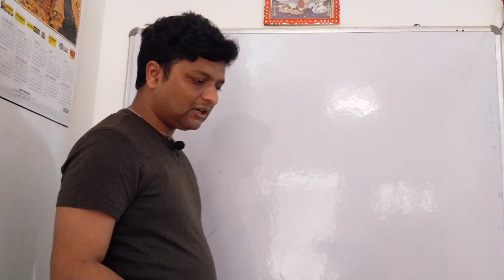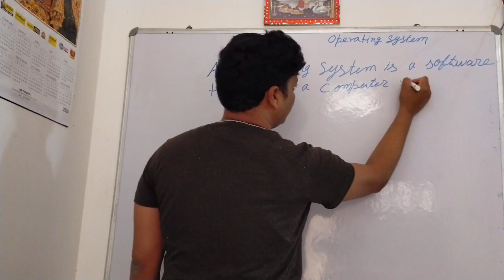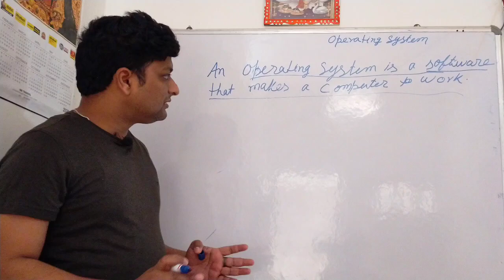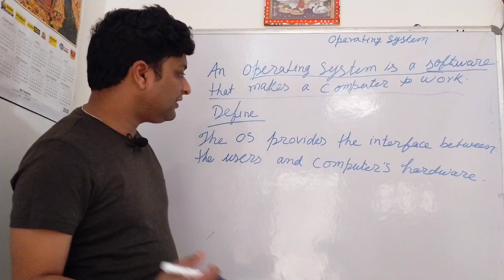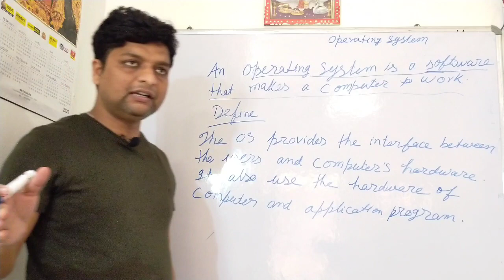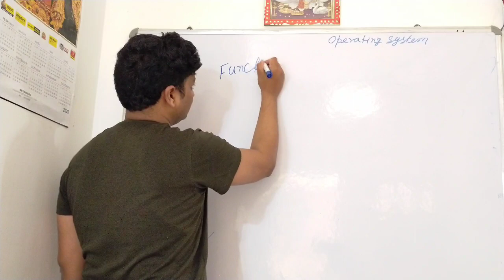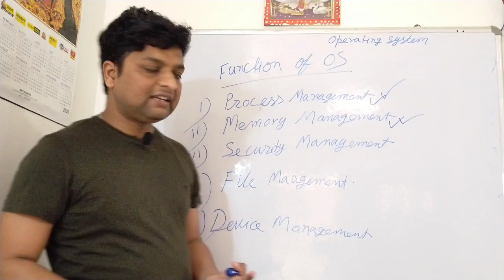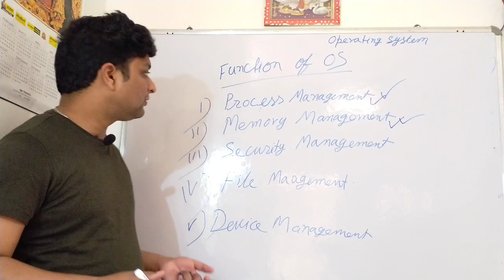Introduction Of Operating System For BCA 4 th sem By Kr. Kishan Chandra